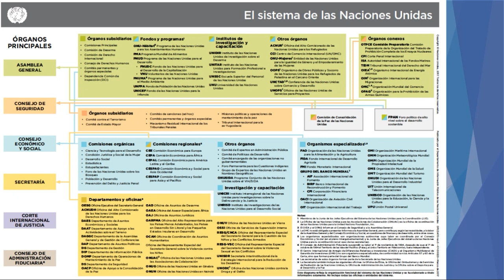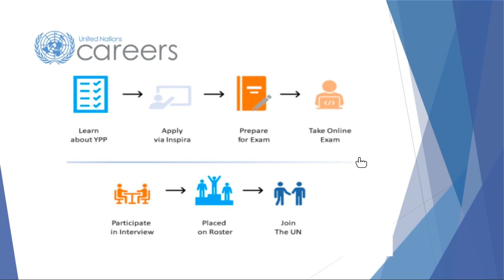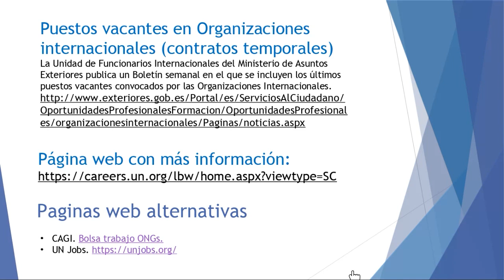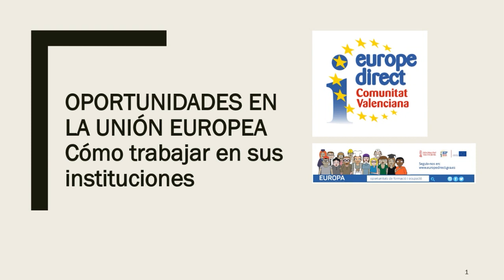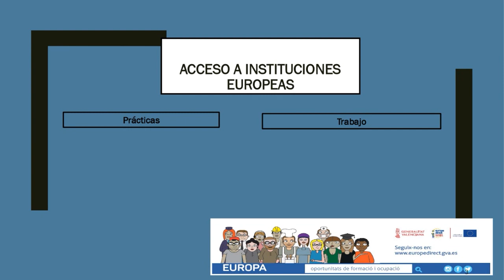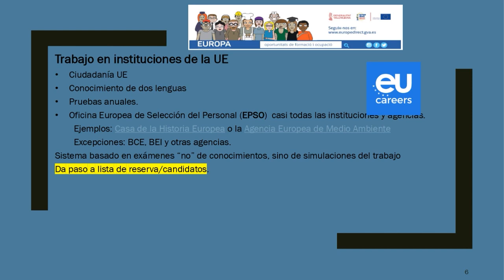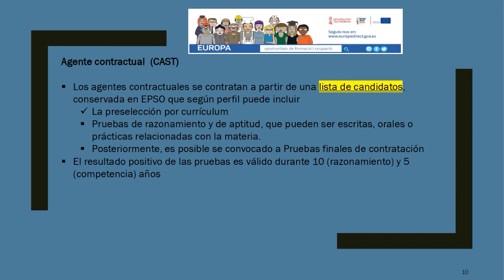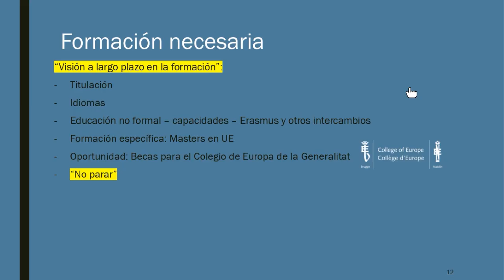Salidas profesionales en el ámbito internacional. Naciones Unidas, UE, diplomacia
XII Jornadas sobre Salidas Profesionales

Salidas profesionales en el ámbito internacional. Naciones Unidas, Unión Europea, diplomacia y ejercicio profesional.

Intervenciones:
- Jorge Cardona Lloréns. Catedrático de Derecho internacional público. Antiguo miembro del Comité de Derechos del Niño de Naciones Unidas: “Naciones Unidas”.
- Eduardo López Busquets.Ex- Embajador del Reino de España en Irán e Ignacio Siles Fernández-Palacios. Diplomático: “Carrera diplomática”.
- Napoleón Ruiz García. Servicio Jurídico de la Comisión Europea. “Ejercicio profesional y oposiciones UE”.
- Ana Enguídanos Weyler. Jefa del Servicio de relaciones con la UE de la Generalitat Valenciana: “Oportunidades en la UE”.
Modera: Carmen Azcárraga. Vicedecana  de Relaciones Internacionales.